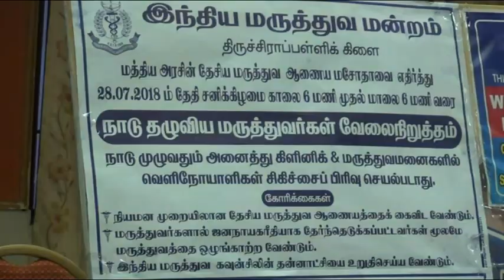MAruthuva Mandram Trichy தேசிய மருத்துவ ஆணையம் அமைக்க எதிர்ப்பு தெரிவித்து மருத்துவர்கள் வேலைநிறுத்த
தேசிய மருத்துவ ஆணையம் அமைக்க எதிர்ப்பு தெரிவித்து மருத்துவர்கள் வேலைநிறுத்தம்

மத்திய அரசின் தேசிய மருத்துவ ஆணைய மசோதாவை எதிர்த்து இன்று நாடு முழுவதும் மருத்துவர்கள் வேலை நிறுத்தம் காலை 6 மணி முதல் மாலை 6 மணி வரை நடைபெறுகிறது. இதன் ஒரு பகுதியாக திருச்சியில் 1500 மருத்துவர்கள் 250 தனியார் மருத்துவனை ஈடுபட்டு உள்ளனர்.